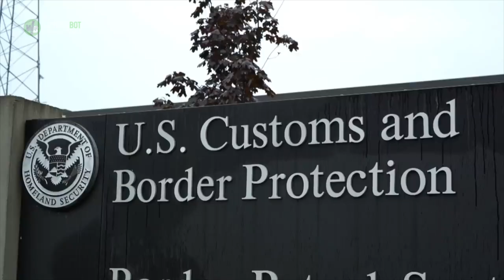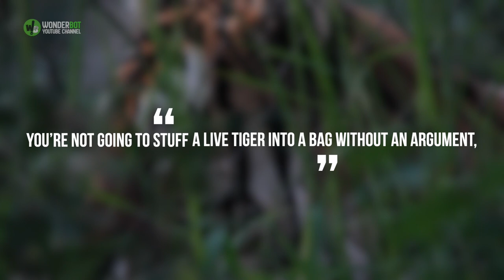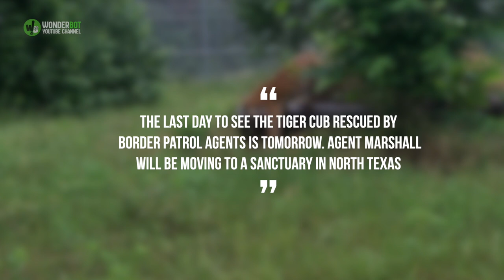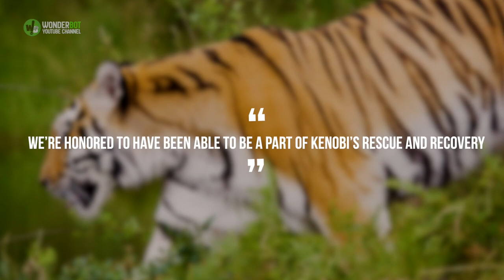When A Cop Approached An Abandoned Bag, He Was Startled To Discover A Wild Animal Inside